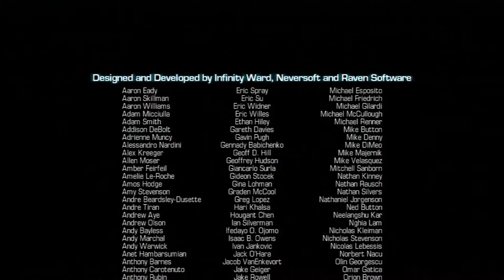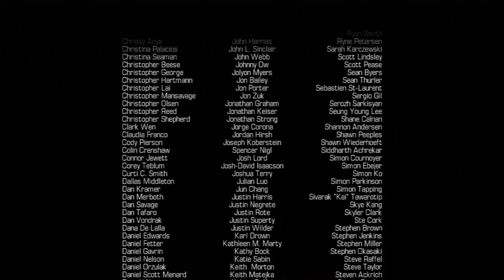Call of Duty- Ghost (Episode 15 Walkthrough) Stop Texting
Hello Hello this is tokyo_blu and you're watching Game Station Tokyo.Well it had to come, this is the last episode of Call of Duty :Ghost. I know I'll be both happy if in the end we get Rorke and sad that the adventure is over.

tokyo_blu

channel realted tags:

Grand Theft Auto 5  V  Game  Gaming fun video Station  Tokyo  Call Of Duty  Ghost

Logan Walker  Hesh  Riley Rorke auto lock free aim PS3 PS4 play walkthrough stumble

through battle r1 l1 r2 l2 r3 l3 trains  cars  liberator  box truck  funny  laughing

Game Industry  Action-adventure Game  Video Game Industry  Gta  Games  Industry  city

murder  killing  shooting  rifle  shotgun  assault  sticky bomb  bomb  grenade glitch

launcher  RPG  pistol  James Bond ammunition  ammunation  water  jet  jetski  suits

flight  flight school  tanks  airport nudist military base  head shot  knife  knifed

bounty  cars  garage  apartment  glitch star trek scotty beam me up Let's Play shooter

firearm part gamer 01 11 Game Station Tokyo tokyo_blu flapjack goofing around part

episode